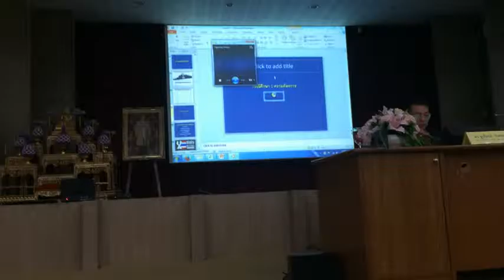018+unit7+case study+chchporpokh21 25dec58+prachoom